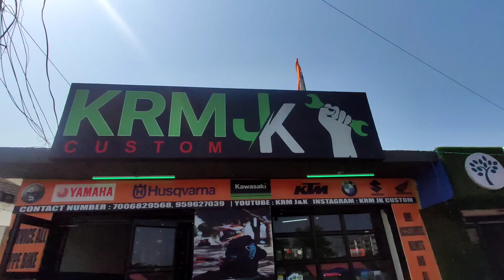Service rs200 Again😔😔 finally modification start new looks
❤️welcome my (Mvi)family ❤️

keep supporting

.Moto vlog

Phone -K20 pro

editing- inshot

bike -RS200 (BLACK PANTHER 3.0)

 LOCATION=JAMMU